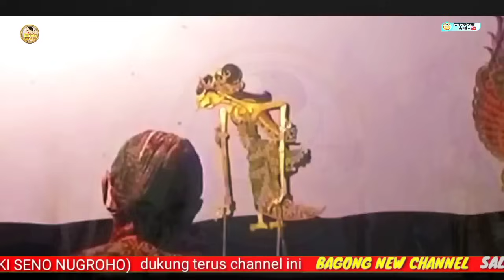LAGON GAYENG...!!citraksi lan durmogati geger geden musuh petruk.ki seno nugroho